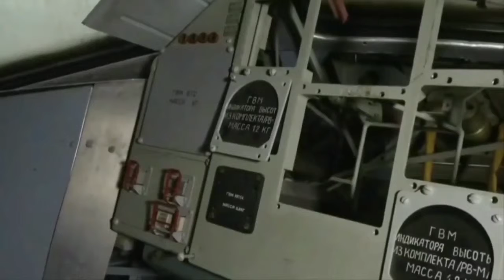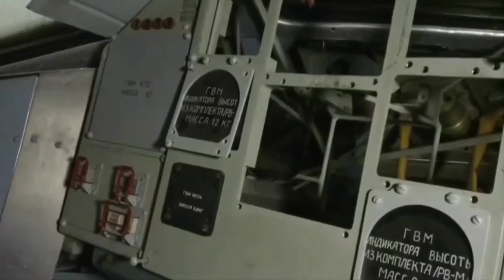Abandoned Russian Space Shuttle Buran Found | Must See | The Best Top 10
It is, depending on the source, also known as "OK-1K1", "Orbiter K1", "OK 1.01" or "Shuttle 1.01". Besides describing the first operational Soviet/Russian shuttle orbiter, "Buran" was also the designation for the whole Soviet/Russian spaceplane project and its orbiters, which were known as "Buran-class spaceplanes".